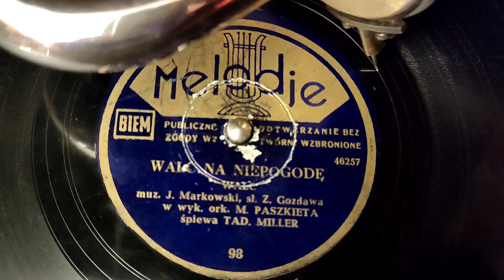Walc na niepogodę. Śpiew: Tadeusz Miller. Gra: Orkiestra Mieczysława Paszkieta. 1946.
"Walc na niepogodę".
Tekst piosenki: Zdzisław Gozdawa = Zdzisław Godlewski,
Muzyka: Jan Markowski, ps. Krzysztof, Jerzy Molicki,
Oryginał z 1941 roku.
Śpiewa: Tadeusz Miller, ps. Adam Rell
Gra: Orkiestra Mieczysława Paszkieta
Wydawnictwo: Melodje, 1946,
Kat: 98, mx: 46257

Jaka szkoda, niestety
Że pogoda, niestety
Jak to mówią, przepraszam, pod psem
Pani w bramie, ja w bramie
Ramię w ramię przy damie
Zresztą raźniej i lepiej mi z tem
A na końcu chodnika uparty gość
Gra na skrzypcach walczyka - jak na złość
Pani słucha, ja słucham
A noc zimna, wiatr dmucha
Tylko w żyłach gorąca jest krew
W kroplach deszczu
Perliście układa się walc
Strąca liście z drzew walc
Zamaszyście rwie walc
Ulicami przed siebie
Wzdłuż się toczy i wszerz
Jakby zalał się w pestkę na deszcz
Wtedy w sercach tajemnie
Tak przyjemnie, tak - wiesz
Że już późno, że ciemno
Że jest zimno i deszcz
I że walc nas zaprasza
Że się śmieje jak widz
Że ktoś w bramie przy damie - i nic
Proszę pani, w tym domu
Na pięterku w tym domu
Mam mieszkanko, ot, takie w sam raz
Ja nie mówię w złym sensie
Pani z zimna się trzęsie
A tam u mnie jest światło i gaz
Zaraz zrobię herbatkę, nakrycia dwa
Cóż w tem złego, dlatego że ty i ja
Śnić będziemy we dwoje
Twoje serce i moje?
Gdy tymczasem za oknem we mgle.
W kroplach deszczu
Zamaszyście rwie walc
Ulicami przed siebie
Że tu dobrze, że ciepło
A tam zimno i deszcz
I że walc się zadziwił
Że aż taką miał moc
By dwa serca połączyć w tę noc.
Źródło: LyricFind